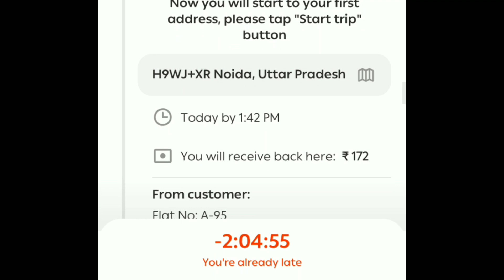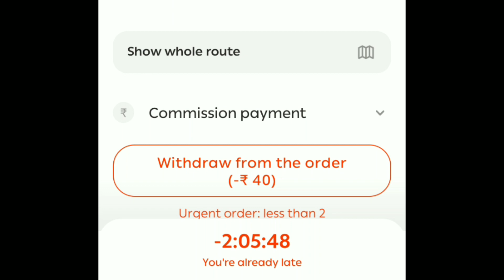Borzo ने आज फंसा दिया 😇 हमने भी सबक सिखा दिया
borzo ने फंसा दिया
borzo rider
borzo delivery partner
borzo delivery new update
borzo I'd open
borzo delivery partner
borzo